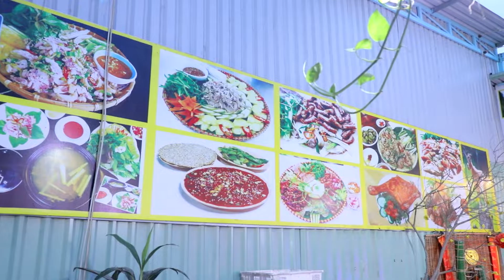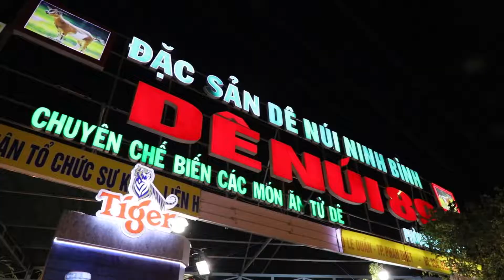Dê Núi 89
Phan Thiết